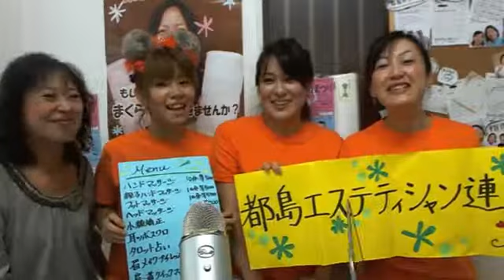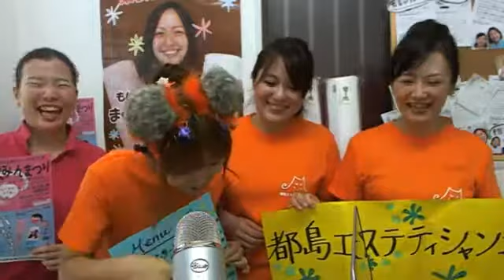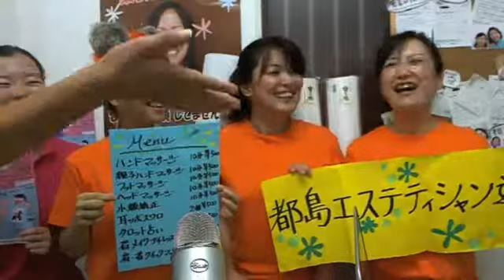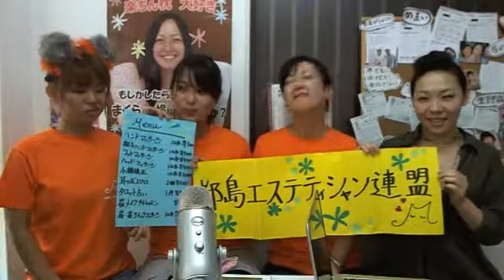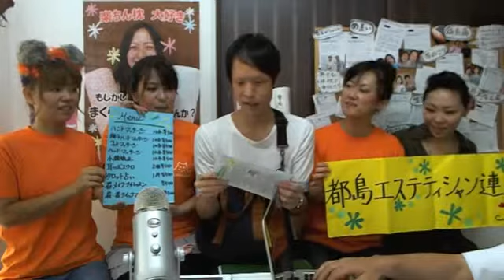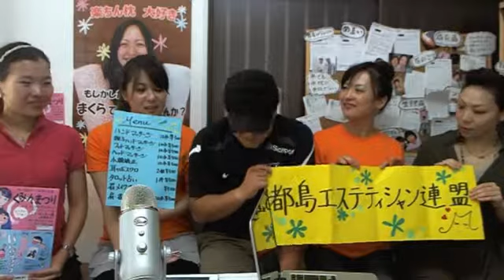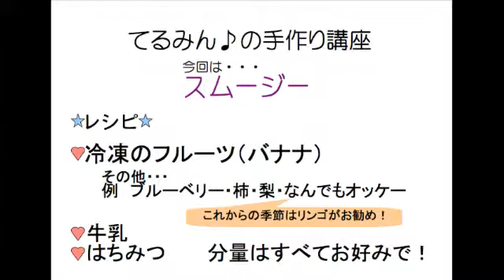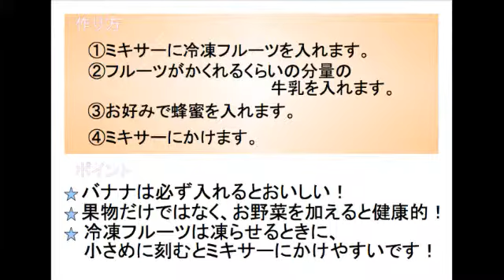都島区.TV vol.9 12-09-21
美女軍団登場！
みやパラ直前スペシャルとして三好さんと矢裂さんが登場！
ハピトレ出口さんによるコマネチ体操！